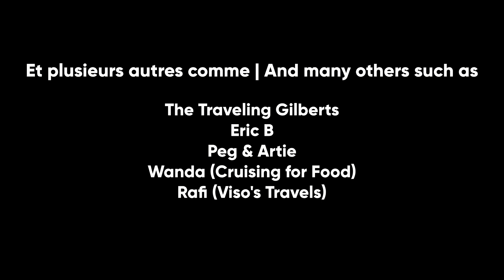Croisière des vloggers | Vloggers Extravaganza 2023 | Vlog 1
Bienvenue au premier vlog de la croisière des vloggers sur le Norwegian Breakaway. Pour cette croisière, j'ai conduit de Québec à la Nouvelle-Orléans. J'ai rencontré des personnes extraordinaires et intéressantes dès les premiers moments de ce voyage! Puis on quitte la Nouvelles-Orléans pour une semaine dans les Caraïbes de l'ouest!

Date d'enregistrement : 24 au 29 janvier 2023

Vous pouvez me suivre sur Instagram :
/chrisgouyt